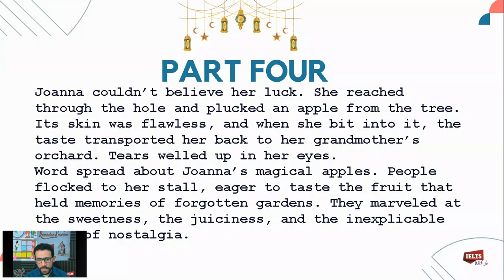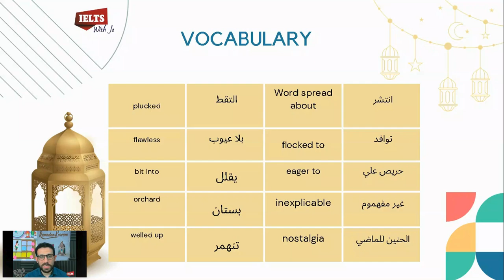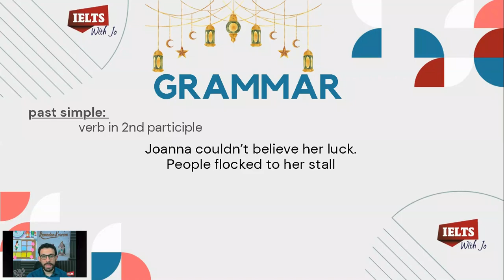الراوي الحلقه الثامنه عشر ( المستوي المتوسط) كن دائما علي استعداد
اذاي تقدر تحسن مهارات الاستماع والتحدث🎧🎤
 بالاضافه الي زياده معرفتك من الكلمات 📝!!!
في سلسله الراوي قدمنا ليكم اكثر من طريقه علشان تقدر تحسن من مستواك
Reading out loud 🎤
Shadowing 🎧
elicitation📝
 ودي طرق تقدر تعملها لوحدك ببساطه بشكل يومي🗓
 وحرفيا مش هتاخد من وقتك كتير ⏱
بس اهم حاجه المداومه عليها 💁
 ووضع جدول زمني ثابت 📆
بالاضافه الي انك تعرف مستواك ايه علشان تبداء صح  📝
لو حابب تعمل تحديد مستوي مجاني تواصل معانا
وتابع حلقات thenarrator يوميا بالاضافه الي الحلقات السابقه.
الجزء الثالث من القصه: